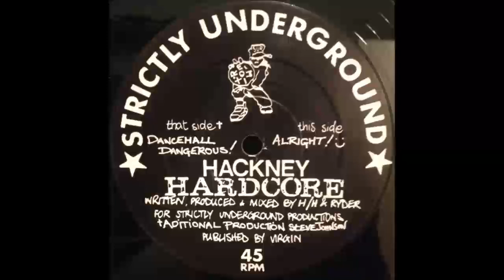Hackney Hardcore - Dancehall Dangerous! (Steve Johnson Remix)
Strictly Underground Records - STUR 16R